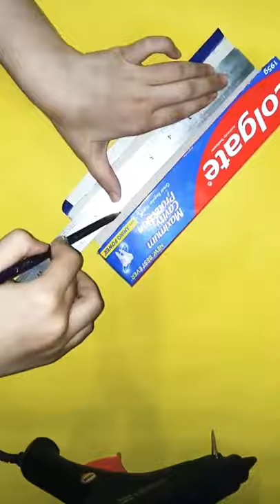Pencil case | Pencil box making | falak art gallery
pencil case
pen case
pencil box
pencil box making
pencil banane ka tarika
easy way to make pencil box
pencil form colgate box
pencil box making idea